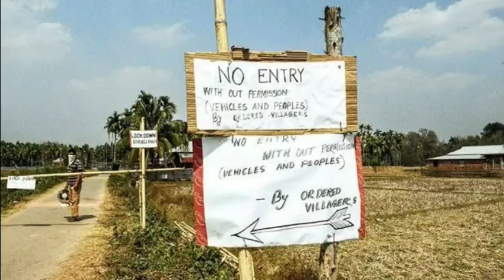अम्बेडकर नगर में आज 8 नये कोरोना पॉजिटिव केस Ambedkar Nagar news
अंबेडकरनगर में 8 नए कोरोना पाज़िटिव के मरीज मिले। जिससे सभी मरीजों की संख्या बढ़कर 46 हो गई है।

अम्बेडकर नगर।आज जिले में मिले 8 नये कोरोना पॉज़िटिव मरीज लगातार बढ़ रहे है कोरोना पॉजिटिव मरीज अब तक 40 के पार पहुंची कोरोना मरीजों की संख्या , सभी कोरोना पॉज़िटिव मुंबई, दिल्ली

,गुजरात से आये प्रवासी मजदूर और उनसे संपर्क में आये लोग , मिल रहे हैं। जिनमें पिंटू कोडरा कला ब्लाक  बलराम निगाहीया  ब्लाक कटेहरी कृष्ण देव मीरपुर मनसापुर ब्लाक कटेहरी प्रिंस चतुर्वेदी बंधन पुर माया बाजार फैजाबाद दिग्विजय तिवारी पुर अकबरपुर सुमन तिवारी पुर अकबरपुर राजेश कुमार तिवारी पुर अकबरपुर राजदेव तिवारी पुर अकबरपुर के रहने वाले हैं